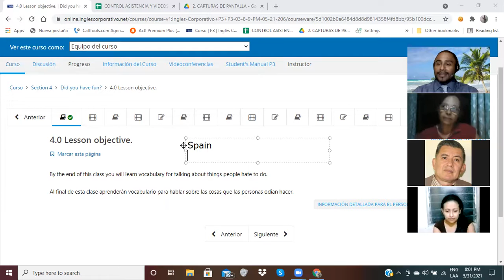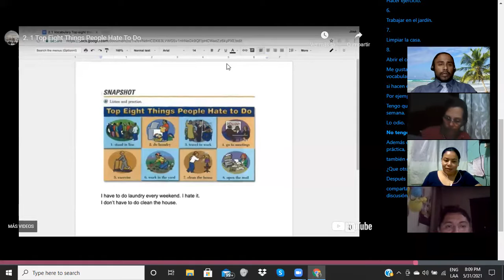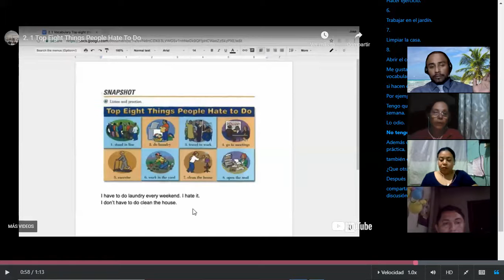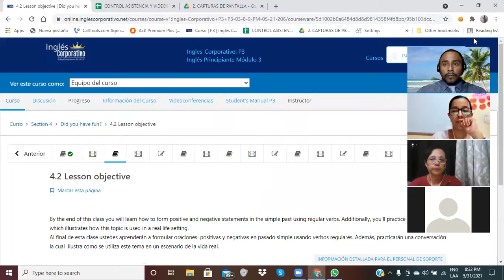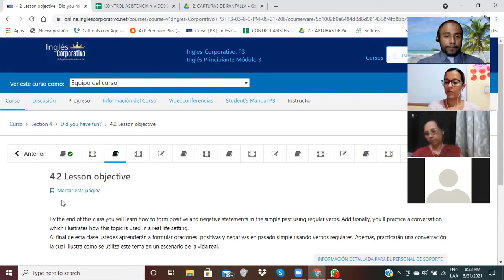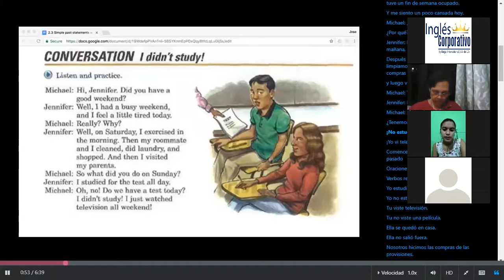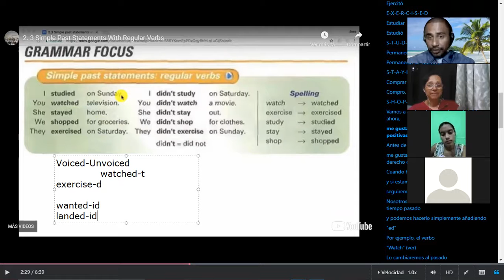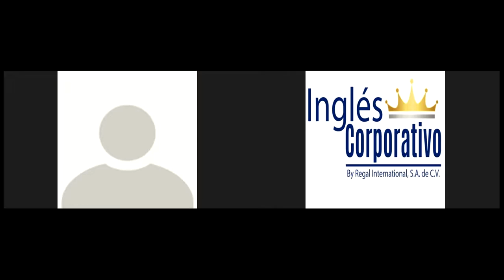Ingles Corporativo-Videoconferencia#9-Things People Hate To Do